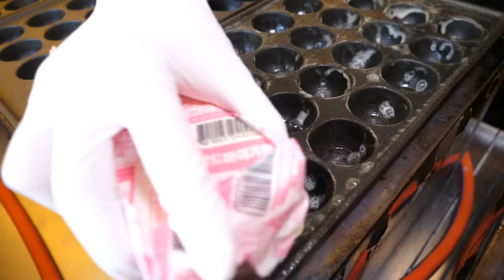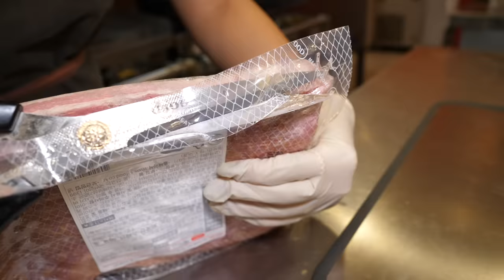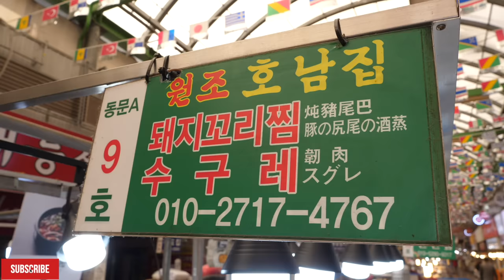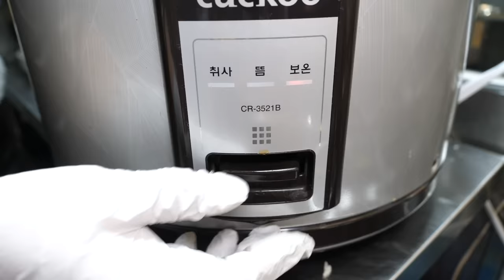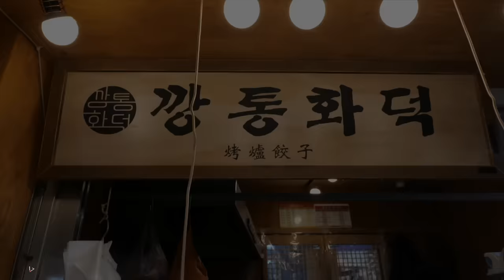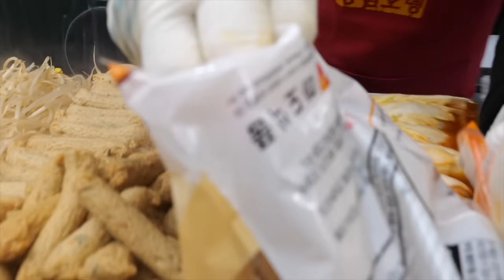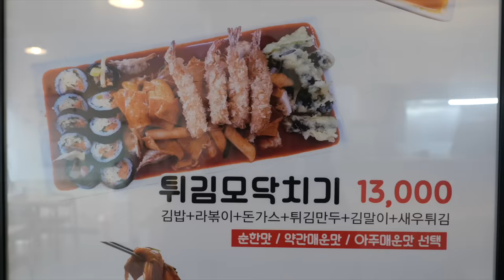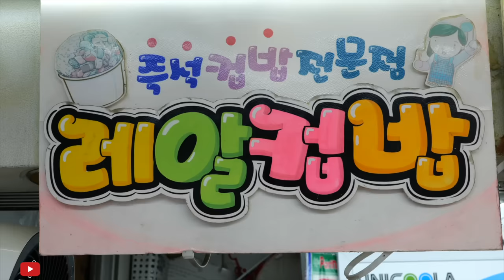쩝쩝박사 사장님이 만드는? 전국 길거리 음식 달인의 맛집 몰아보기 TOP 9 / TOP 9, Amazing!! Korean Street Food Masters Compilation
🎥 쩝쩝박사 사장님이 만드는? 전국 길거리 음식 달인의 맛집 몰아보기 TOP 9 / TOP 9, Amazing!! Korean street food masters food video

🧡 Information 🧡

00:00 겉바속촉 끝판왕! 푸짐한 토핑 타코야끼로? 오픈 2달만에 대박난 청년 사장님 타코야끼 가게
10:14 젊은 나이에 푸드트럭으로 시작해 대박난? 연매출 10억! 하루 2000개도 팔리는 미국식 핫도그
22:10 역대급 국밥의 성지? 노점으로 시작해 하루 500그릇 팔리는! 광장시장 수구레 국밥, 돼지꼬리찜, 허파볶음
38:42 크림치즈가 통째로 들어간! 강릉에서 유명한 육쪽마늘빵
44:22 드럼통에 굽는 화덕만두? 진정한 겉바속촉! 깡통화덕만두 6가지맛
52:23 하루 4천개씩 판매하는? 쌓고 또 쌓는다! 매콤한 양념오뎅과 나뭇잎형 손만두
01:04:15 분식 끝판왕!! 김밥, 튀김, 돈까스, 떡볶이 위에 치즈가! 제주 모닥치기 떡볶이
01:15:19 토스트에 무슨 짓을 한거죠? 신박한 말아먹는 마늘 토스트 맛집
01:20:36 소문난 컵밥 맛집? 13가지 재료듬뿍 컵밥으로 유명한! 노량진 황제컵밥 맛집